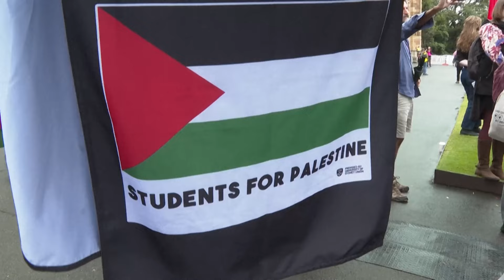বিশ্ববিদ্যালয়গুলোতেও ফিলিস্তিনপন্থিদের আন্দোলন শুরু | International | Dhaka Post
ইসরায়েলি বাহিনীর টানা অভিযানে বিধ্বস্ত, তছনছ হয়ে যাওয়া গাজা উপত্যকা ও সেখানে বসরবাসরত ফিলিস্তিনিদের প্রতি সংহতি জানিয়ে আন্দোলনে নেমেছেন বিশ্ববিদ্যালয় শিক্ষার্থীরা.